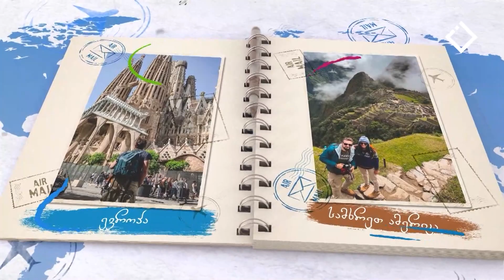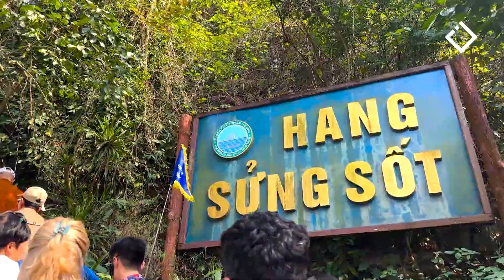ვიეტნამი: ჰა ლონგის ყურე | მოგზაურის დღიური | 01.06.2024